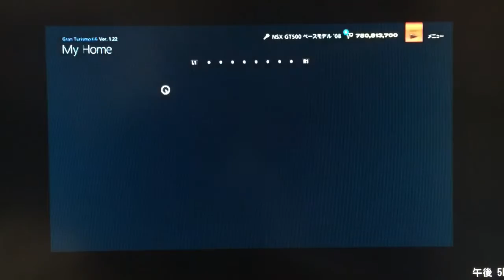GT6 ニュル24h ホンダ NSX GT500 ベースモデル '08 12:00(01×) 晴れ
ニュルブルクリンク24h
(天候変化 12:00 雨0% 時間変化01倍)
ホンダ NSX GT500 ベースモデル '08
駆動方式 MR 1150kg 3494ccのエンジンは 505ps 78.8kgmfのパワーを発生します。
TIME 8:44.130
GT5・6になってからGT4までとはルックスが所々違うGTカーが収録されたことでGTカーの種類が増えたので年式が違う車の乗り比べができるようになりました。GTシリーズの良いところは年式問わずいろいろな車を運転できるところだと思います。今回はNSXですが実際のSUPER GTの車だけあって加速力がいい感じがしました。ただGT500カーにはあまり乗らずどちらかといえばインプラリーカーやゾンタをよく運転していたのでGT500カーの最高速をあまりよく知らなかったのですが意外に伸び悩むものだと思いました。
ちなみにこの車の外見、黒に金のホイールは初代GTのホンダのディーラーに売っていた5000万円のNSXの黒バージョンをイメージしています。カーナンバーの99にはとくに意味はありませんw